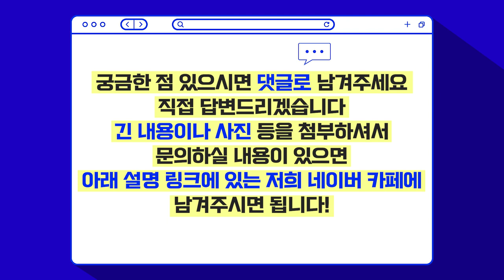머리카락 방향, 비절개 수술로는 못 맞춘다?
비절개 모발이식은 머리카락 방향을 못 맞춘다던데 사실인가요?
궁금하신 분들 영상 시청해주세요!